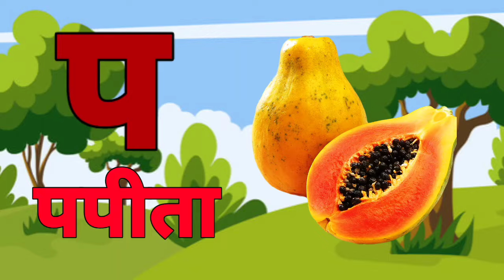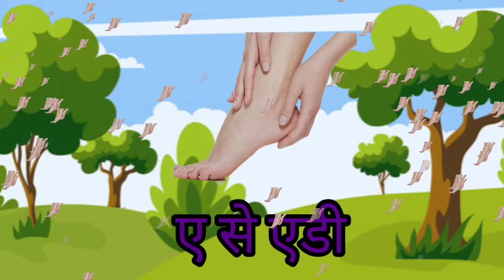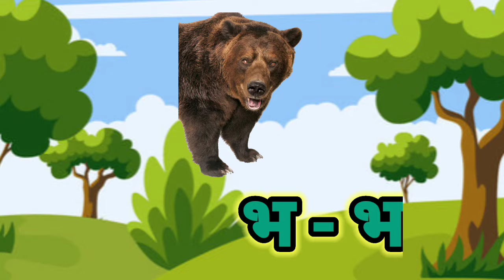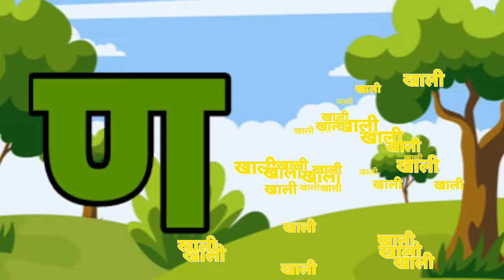123 Numbers, learn to count, One two three, 1 to 20, 1 to 100 counting, Hindi alphabet